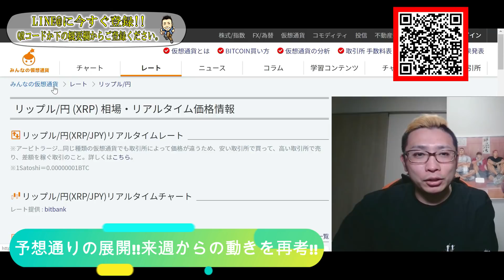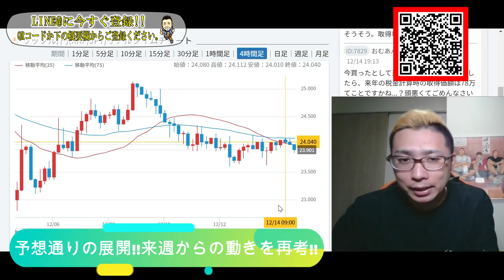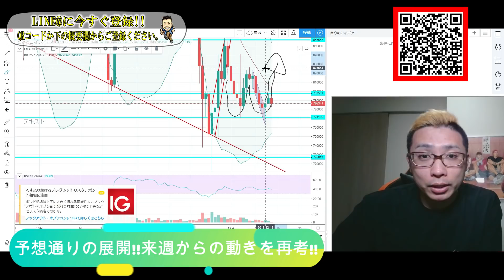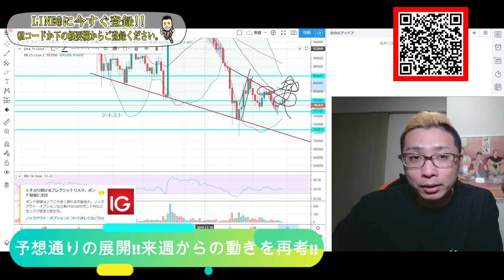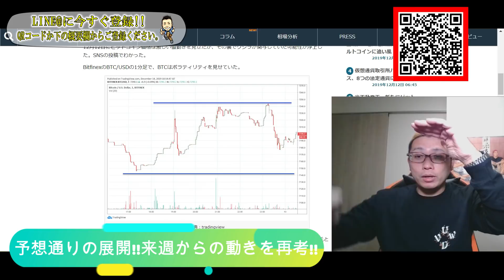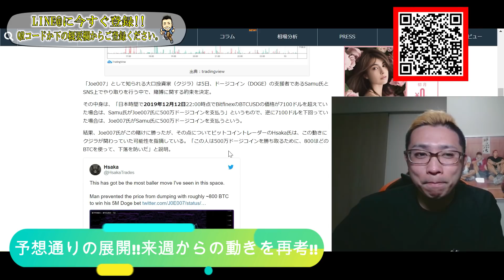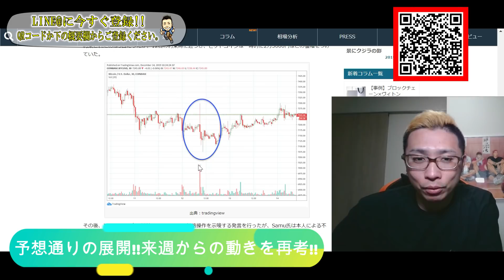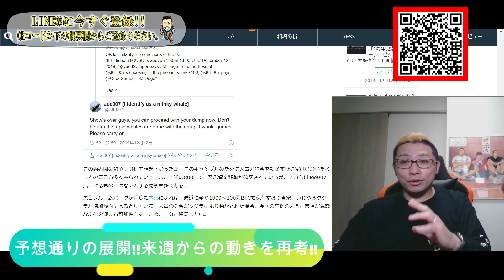【仮想通貨】BTC・XRP 予想通りの展開!!来週からの動きを再考してみました!!